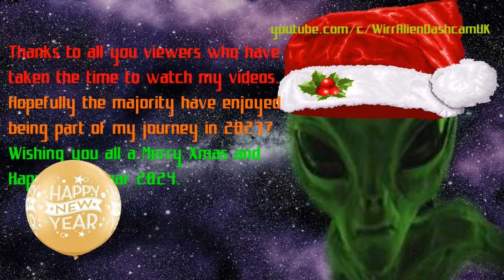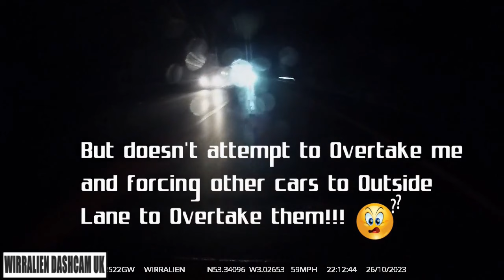Dash Cam UK | WirrAlien Dashcam UK Compilation #64 Xmas Edition👽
Driving around the Wirral with the usual set of Highway Code infringers. A nice 'Supercar' 👍 and plenty of Lane Hoggers, Red Light Runners in this one and other traffic issues 😠.
Wishing you all a very Merry Xmas and a Happy New Year

If you didn't enjoy it then it's a shame you don't agree with my efforts to highlight the continuing amount of poor driving and to present learning opportunities to those who demonstrate a level of driving that is below test standard, contravenes the Highway Code or displays an attitude of discourtesy, entitlement and aggression but thanks for watching anyway!

STAY SAFE though and remember you're being WATCHED from my car's front and rear views!